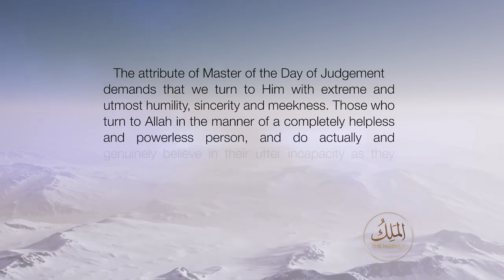Al-Malik | The Master | Asma'ul Husna | اسماء الحسنیٰ - الملک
A short video about Allah the Almighty's attribute, Al-Malik (The Master). This is one of the sublime attributes of Almighty Allah, known as the Asma Allah al-Husna.
اللہ تعالٰی کے صفاتی ناموں کے بارے میں انگریزی زبان میں ایک نیا سلسلہ، آج کی وڈیو صفت 'الملک' کے بارے میں ہے ۔